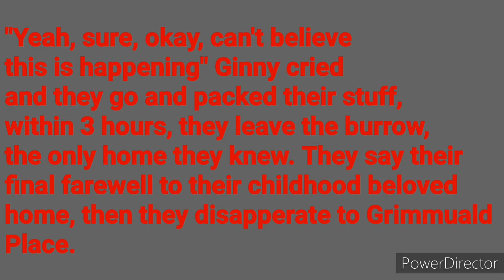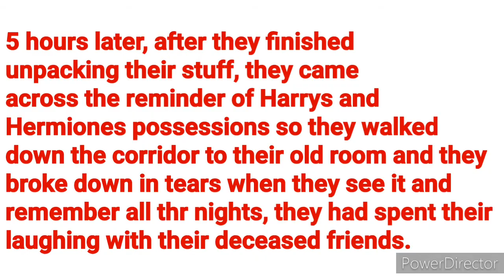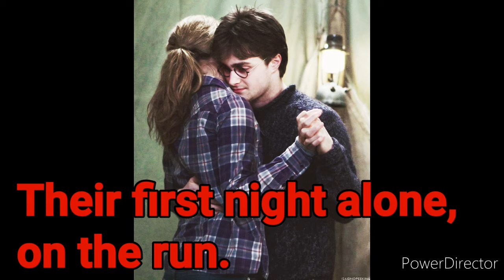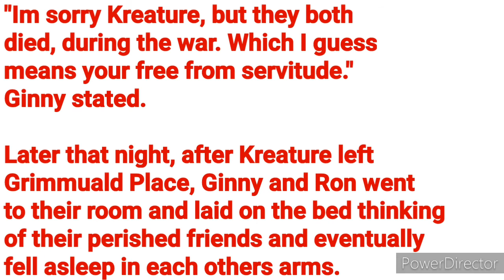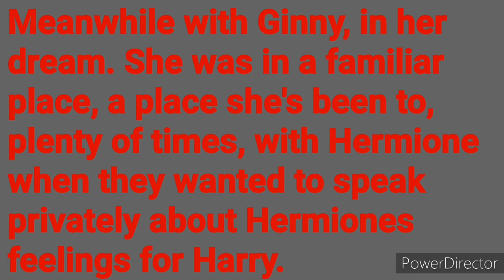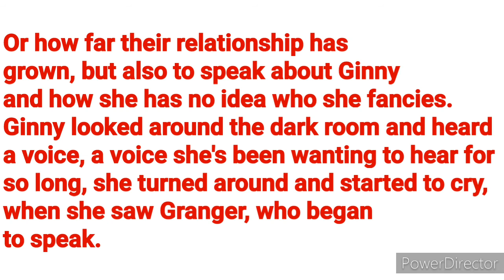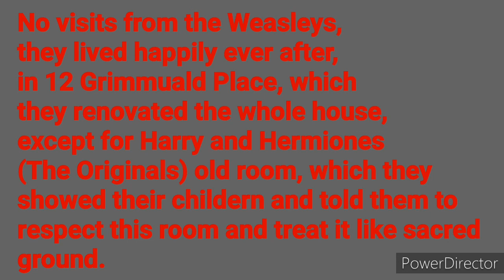Ronny - Chapter 5 - The Fianle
Songs!
Main Theme - Harry Potter

Links!